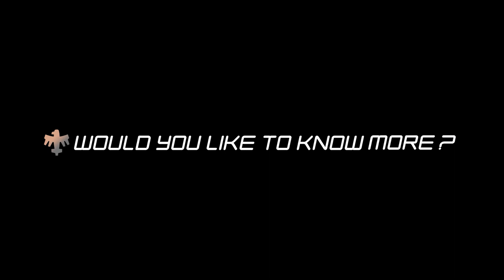Starship Troopers: Extermination Game Trailer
Starship Troopers: Extermination is a co-op FPS that puts you on the far-off front lines of an all-out battle against the Bugs! Squad up, grab your rifle, and do your part as an elite Deep Space Vanguard Trooper set to take back planets claimed by the Arachnid threat!